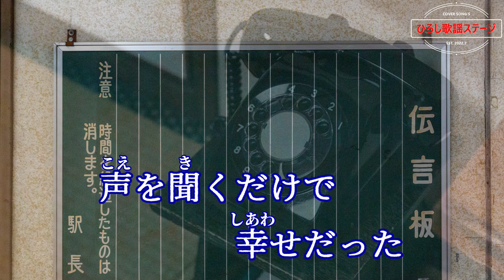前川清「昭和から」coverひろし 2023年1月1日発売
作詞・作曲：さだまさし、編曲：坂本昌之、歌唱：♭２キー。

00:11　1番「電話のダイヤル」
01:31　2番「手紙の下書き」
02:49　3番「亡き友の懐かしい」

その他のひろし歌唱の動画は、「ひろしの歌部屋（再生リスト）」でご覧になれます。